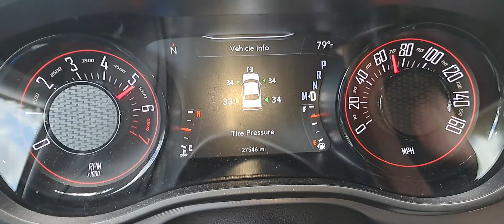2022 Dodge Challenger 0-60 3.6L